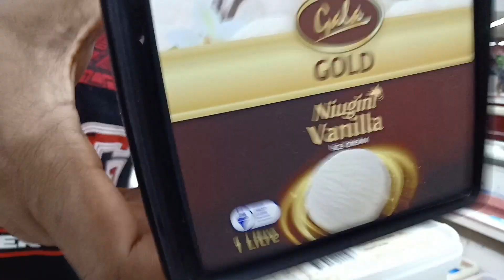That Wan How ??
Hi Everyone !!! We have been busy last couple of months but we are glad to be posting another video again.

This time we attended the Milne Bay Cultural Day.